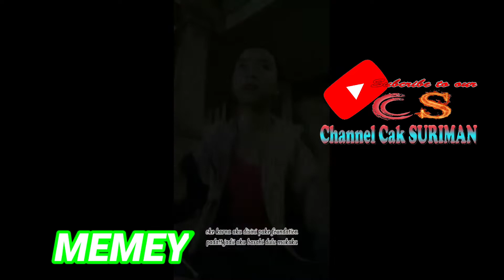TUTORIAL MAKE UP CELENG SRENGGI ALA MBAK MEMEY part : 1